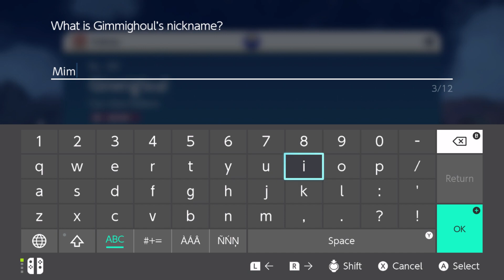Pokemon Violet: Tried fighting the electric gym leader and failed but ! there is a surprise.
Hey guys,
We obviously got our butts kicked by Iona, she was live streaming it and everything. I am going to have to work on grinding up some levels for my pokemon since I don't really have a type advantage or I keep choosing the wrong thing to do. Haha I hope you guys are enjoying these videos because I sure am.